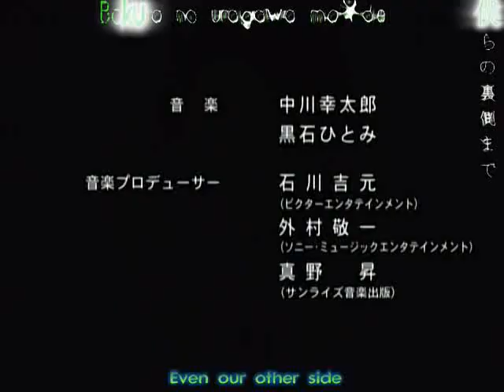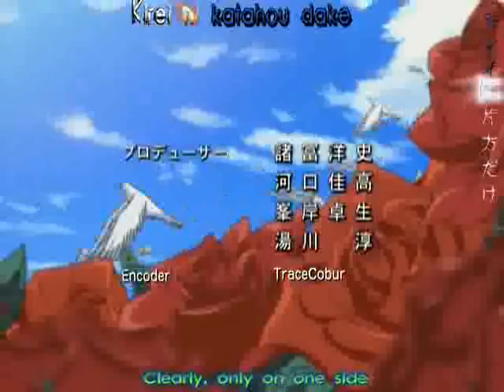Kaidoku Funou by Jinn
2nd opening of Code Geass: Lelouch of the Rebellion